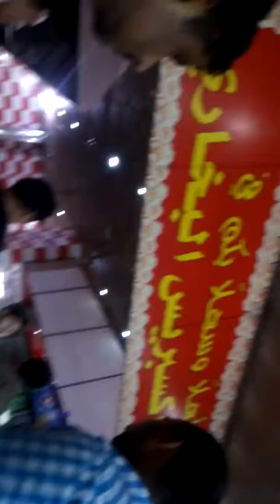Matam Al Bukhari. Express Yanbu Al Bahar Saudi Arabia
Maneger Fazludeen Ahadhi
Bismillah Khan